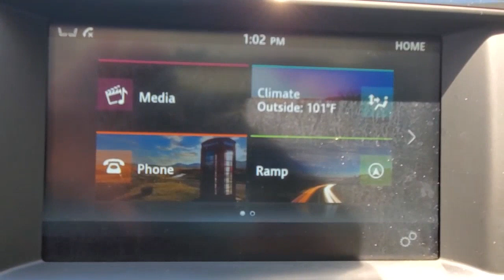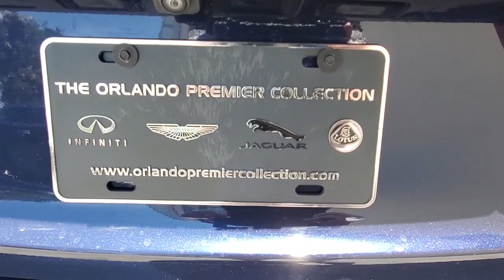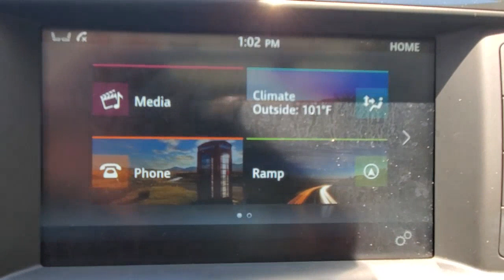2017 Jaguar XE Orlando, Winter park, Clermont, Merritt Island, Tampa, FL JP965772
Dark Sapphire Metallic Used 2017 Jaguar XE available in Orlando, Florida at Jaguar Orlando. Servicing the Winter park, Clermont, Merritt Island, Tampa, FL area.
2017 Jaguar XE 25t Premium - Stock#: JP965772 - VIN#: SAJAD4BG8HA965772

Jaguar Orlando
4249 Millenia Blvd

CARFAX 1-Owner, Clean, ONLY 21,947 Miles! EPA 30 MPG Hwy/21 MPG City! Moonroof, Onboard Communications System, Remote Engine Start, Dual Zone A/C, iPod/MP3 Input, Aluminum Wheels, Back-Up Camera, Premium Sound System AND MORE!KEY FEATURES INCLUDESunroof, Back-Up Camera, Premium Sound System, iPod/MP3 Input, Onboard Communications System, Aluminum Wheels, Remote Engine Start, Dual Zone A/C. MP3 Player, Remote Trunk Release, Keyless Entry, Steering Wheel Controls, Child Safety Locks. Jaguar 25t Premium with Dark Sapphire Metallic exterior and Oyster/Light Oyster interior features a 4 Cylinder Engine with 240 HP at 5500 RPM*. Non-Smoker vehicle, Clean, ONLY 21,947 Miles! EPA 30 MPG Hwy/21 MPG City! Moonroof, Premium Sound System AND MORE!EXPERTS REPORTEdmunds.com explains Its superlative balance between sharp, engaging handling and a comfortable, composed ride is among the absolute best in the entry-level sport sedan segment. This is a car that sets out to make a connection with the driver in a way that competitors have increasingly failed to do.. Great Gas Mileage: 30 MPG Hwy.MORE ABOUT USJaguar Orlando in Orlando, FL treats the needs of each individual customer with paramount concern. We understand that you have high expectations, and as a Jaguar dealer we enjoy the challenge of meeting and exceeding those standards each and every time. Allow us to demonstrate our commitment to excellence!Horsepower calculations based on trim engine configuration. Fuel economy calculations based on original manufacturer data for trim engine configuration. Please confirm the accuracy of the included equipment by calling us prior to purchase.